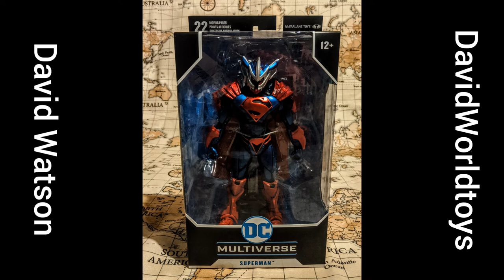McFarlane toys and DC multiverse Batman and Superman collectible Action Figures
David World Toys shows his McFarlane toys and DC multiverse Batman and Superman collectible Action Figures. Batman Hellbat suit and Superman unchained Armor